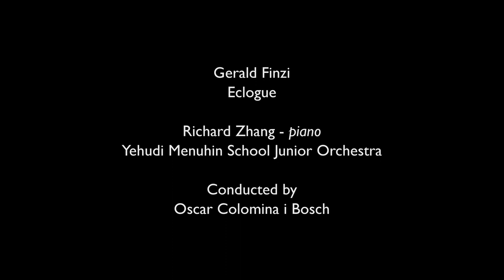Finzi-Eclogue/Richard Zhang/Oscar Colomina i Bosch/YMS Junior Orchestra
Recorded Live in The Menuhin Hall by the Yehudi Menuhin School Junior Orchestra with Richard Zhang at the piano (China, 12) and the Director of Music, Oscar Colomina i Bosch (conductor), on the 5th of December 2017 (evening performance), as part of the school's Christmas Showcase Concerts.